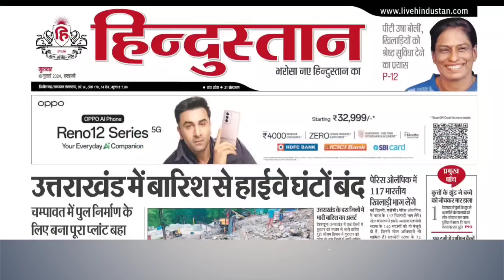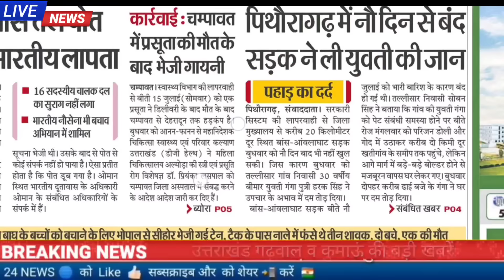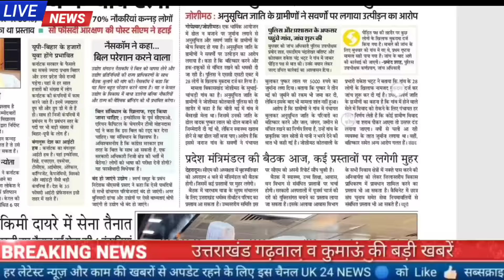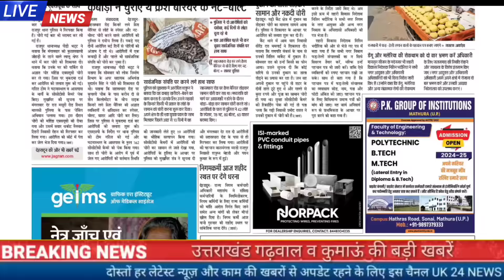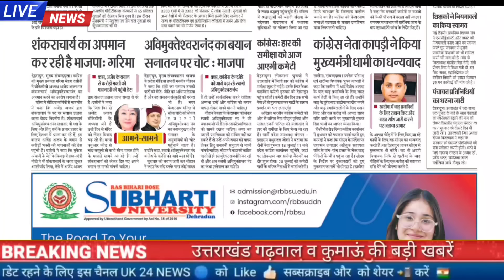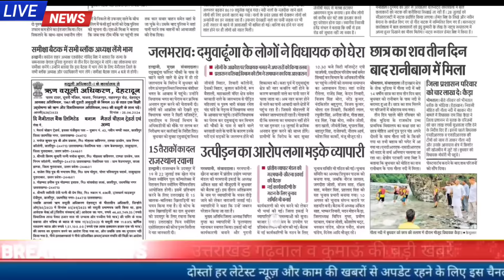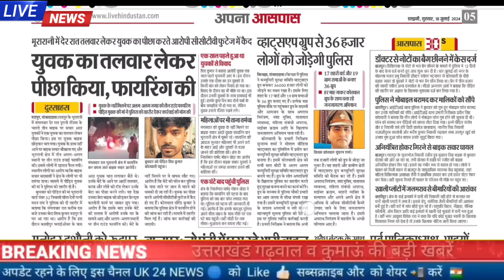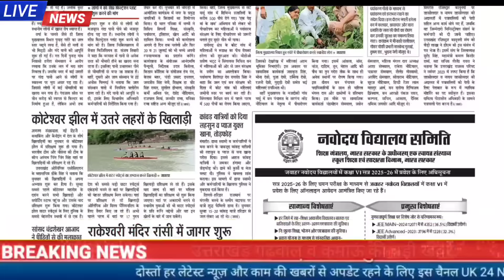18 जुलाई उत्तराखंड समाचार,ढोल नहीं बजाने पर अनुसूचित जाति के व्यक्ति का उत्पीड़न,स्कूल, मौसम जॉब